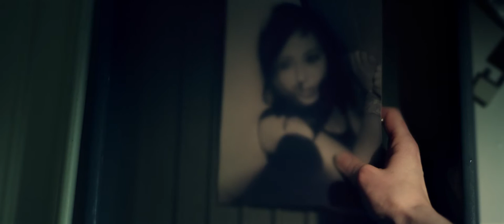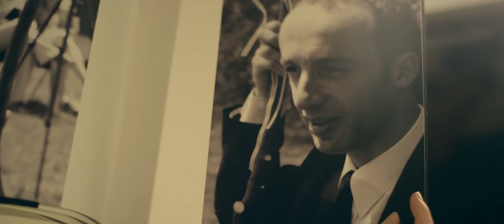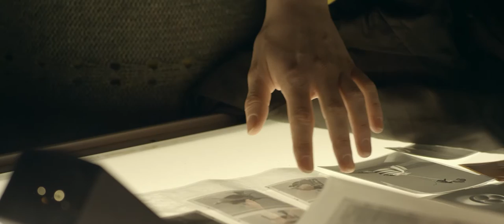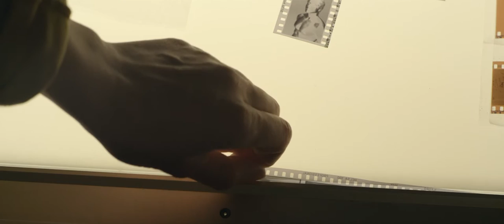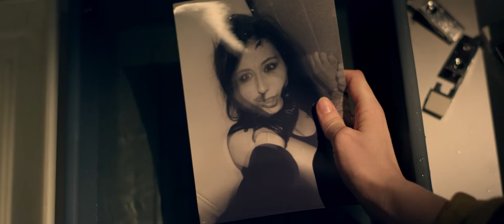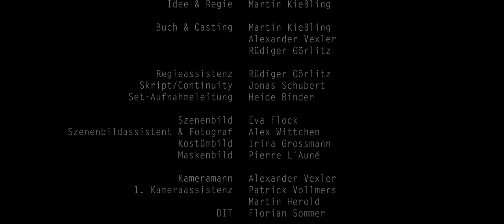HINTER ROTEM SAMT (Kurzfilm)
"HINTER ROTEM SAMT"
Deutschland 2012
Georg-Simon-Ohm-Hochschule Nürnberg / Fakultät Design / Film & Animation
Drehbuch: Alexander Vexler, Martin Kießling, Rüdiger Görlitz
Regie / Montage & Schnitt / Produktion: Martin Kießling
Kamera / Montage & Schnitt / Produktion: Alexander Vexler
Sound Design: Friedhelm Mund
Darsteller: Angela Geiger, Stefan Willi Wang, Carmen Betker, Sigi Wekerle
PREISE:
Platz 1 - - - [ki'ta:so] Kurzfilmfestival 2012
Young Professional Award - - - 25. Mittelfränkisches Jugendfilmfestival
Best Student Film Award - - - Lakeshorts International Short Film Festival / Kanada
Nominiert für Veolia Kurzfilmpreis - - - Shorts at Moonlight Filmfestival 2013
Preis des bayerischen Ministerpräsidenten für die beste Regie - - - JuFinale 2014
Synopsis:
„Hinter rotem Samt“ erzählt die Geschichte einer jungen Frau, Maya, die ihre Freundin Lara in eine Boutique begleitet. Während Lara sich in einer Umkleidekabine umzieht, wird Maya von einem etwas seltsamen älteren Mann, Karl, angesprochen. Er behauptet Fotograf zu sein und lädt sie zu einem Shooting in sein Fotostudio ein. Sie ist anfangs sehr skeptisch, lässt sich aber schließlich von ihrer Freundin doch überreden hinzugehen. Als die beiden vor dem Studio auch noch zufällig Max kennenlernen, Karl´s charmanten Assistenten, springt Maya über ihren Schatten und tritt ein. Im Studio wirkt der vorher etwas kauzige Karl plötzlich viel selbstbewusster und sympathischer, Maya entspannt endlich. Während er noch die Beleuchtung aufbaut, blättert sie in seinen alten Fotobänden und schaut sich Negative auf einem Leuchttisch an. Dabei stößt sie zufällig auf Indizien einer grausamen Tat...